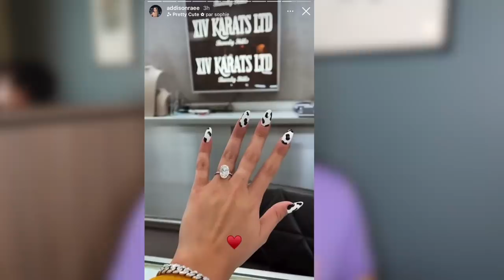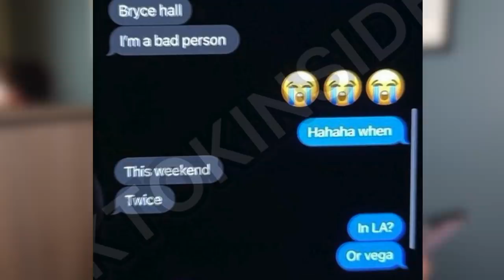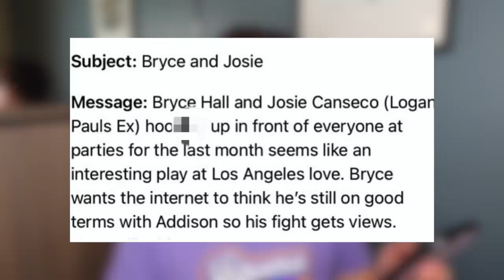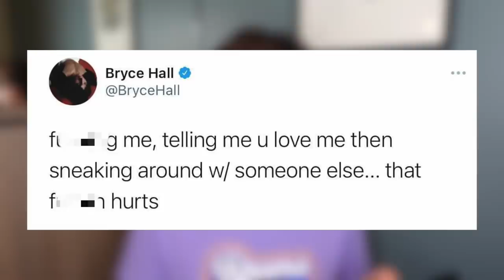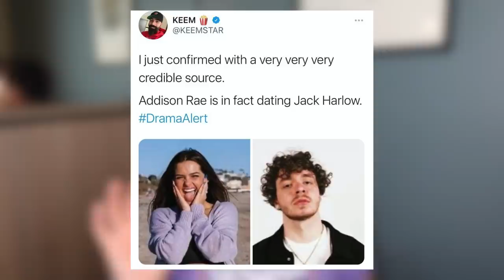LA FIN DU COUPLE ADDISON ET BRYCE ! (je vous explique tout de A a Z)